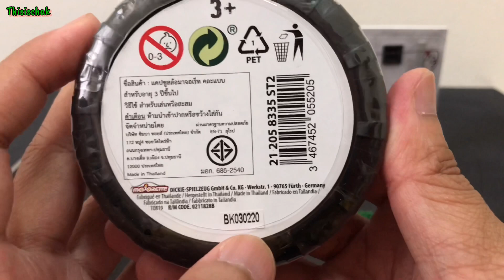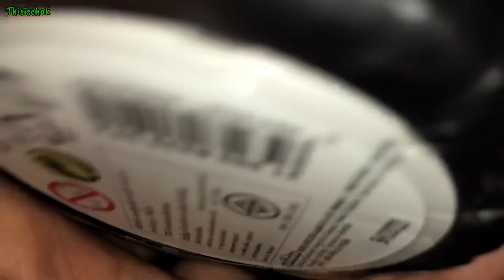Majorette Vintage Racing Toyota Celica GT Coupe no.29 l Thisischak review die-cast car toys